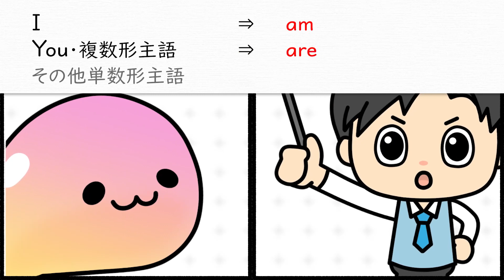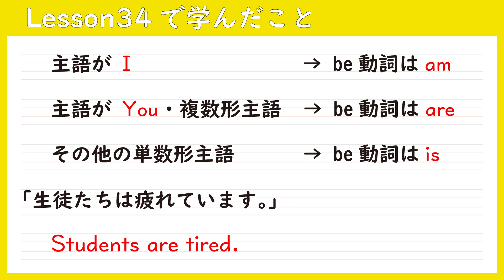【数学・英語のトリセツ】小学生はじめての英語 Lesson 34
視聴した後はドリルで定着！以下を印刷してお使い下さい。

「ゼロから学ぶ英文法」
これから英語を学ぶお子様から、本当にゼロから学び直したい大人の方まで！
視聴者の方の反応を元に試行錯誤していきたいと思いますので、 是非ご意見・ご感想などコメント頂ければと思います。

こちらにメールまたは、コメント欄に投稿してもらう形でも構いません。
ご連絡お待ちしています。